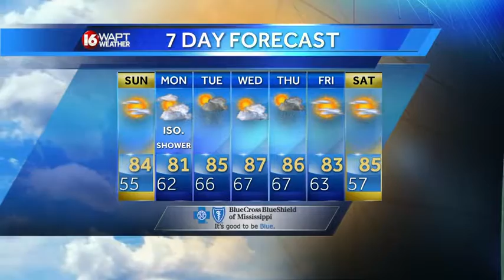Wake Up Weather